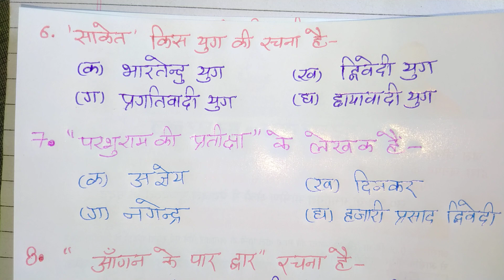10th हिन्दी मॉडल पेपर 2024||Class 10 Hindi model paper 2024|Hindi Class 10 viral model paper 2024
10th हिन्दी मॉडल पेपर 2024||Class 10 Hindi model paper 2024|Hindi Class 10 viral model paper 2024||

10th hindi viral paper 2024
Class 10th hindi model paper 204,hindi class 10th,hindi most important question paper 2024
Up board exam class 10th 2024
Board में कॉपी kaise लिखें 2024 के
Board exam class 10th viral paper 2024
16 farvaree hindi model paper class 10th
Class 10th hindi ka paper
Hindi वायरल paper 2024 class 10th
Mathematics analysis
Samrat academy
Learn mantra
Super fast classes
Mobile par school
16 farvaree hindi model paper class 10th
Hindi वायरल model paper 2024 class 10th
hindiclass 10th model paper 2024
Board exam farvaree 2024 class 10th
Dish online classes
ask classes
Shubham lecturer
Learn and share
runclasses4u
Class 10th हिन्दी 2024,2024 board exam class 10th, hindi model paper class 10th, 16 farvaree viral paper hindi 2024, model paper class 10th 2024 16 farvaree